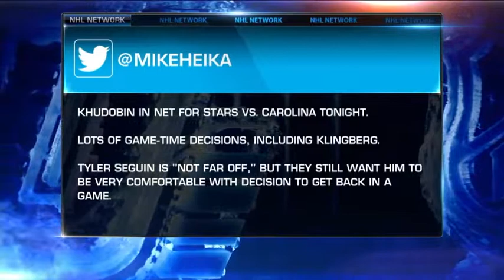The crew talks key injury returns in NHL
The NHL Now crew discusses the impact of returning for Filip Forsberg and Tyler Seguin